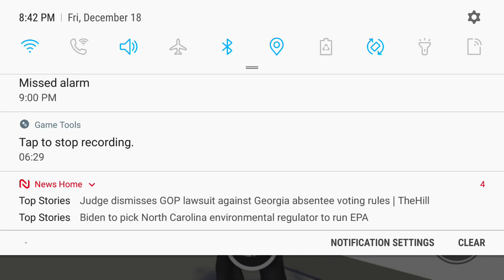Showing all christmas stuff in Adopt me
idk mate